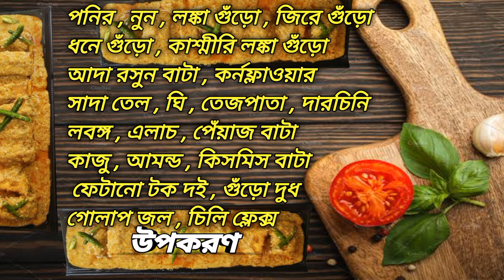Paneer Maharani Recipe | পনির মহারানী | Puja Special Paneer Recipe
উপকরন (ingredients):-
পনির // Paneer
 নুন  //  Salt
লঙ্কা গুঁড়ো  //  Red Chilli Powder
 জিরে গুঁড়ো  // Cumin Powder
ধনে গুঁড়ো //  Coriander Powder
কাশ্মীরি লঙ্কা গুঁড়ো // Kashmiri Red Chilli Powder
আদা রসুন বাটা  // Ginger Garlic Paste
কর্নফ্লাওয়ার  // Conflower
সাদা তেল  // Soyabean Oil
ঘি //  Ghee
তেজপাতা //  Bay leaf
দারচিনি  // cinnamon
লবঙ্গ  // cloves
এলাচ // Cardomom
পেঁয়াজ বাটা // Onion Paste
কাজু, আমন্ড,কিসমিস বাটা //
 Cashew, almond, raisin batter
ফেটানো টক দই // Curd
গুঁড়ো দুধ // Powder Milk
গোলাপ জল  // Rose Water
চিলি ফ্লেক্স  // Chilli Flex

how to make paneer maharani, paneer maharani, paneer recipe, recipes, be with upohar